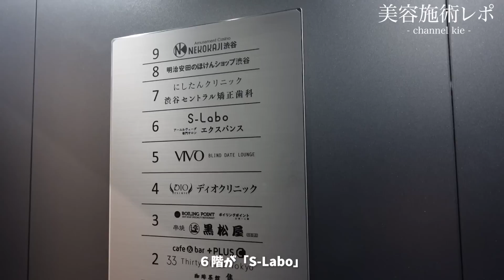【美容医療】顔面アップデートしたら盛れすぎてやばい💓【ファスト美容】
こんにちは、kieです🐈

さて、皆さんどこがアプデされたかわかりますか？
めちゃくちゃ写真も盛れる✨

今回行ってきたクリニックはこちら！
技術も安心だし、安いしおすすめすぎるから行ってみて〜❤️

※ファスト美容
ファストビジネスの美容医療版 ＝ 「ファスト美容」
明瞭価格による安心感 ✕ 効率化による短時間＆低価格を実現させたもの

【メイク】IVEとレドベルが通う韓国のメイクサロンでアイドルにしてくださいって言ってみた😂このメイク可愛すぎ❗️

【ピンクメイク】研究を重ねて出来上がった激盛れメイク💖バレンタインメイク